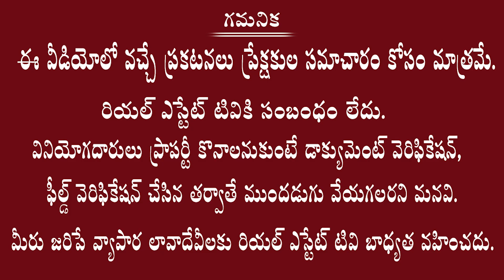100 Acres DTCP Venture at Kohir X Roads || Mumbai Highway Facing Layout || Neemsboro - Rajadhani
Real estate
Dtcp ventures
Yadagirigutta plots
2bhk flats for sale
3bhk flats for sale
4bhk flats for sale
2bhk flats rate in Hyderabad
3bhk flats rate in Hyderabad
4bhk flats rate in Hyderabad
1bhk flats rate in Hyderabad
2bhk flats price in Hyderabad
3bhk flats price in Hyderabad
4bhk flats price in Hyderabad
1bhk flats price in Hyderabad
1bhk flats cost in Hyderabad
2bhk flats cost in Hyderabad
3bhk flats cost in Hyderabad
4bhk flats cost in Hyderabad

Villas cost
Hyderabad villas
Telangana villas
Deluxe villas
Dharani portal
Dharani issues
Dharani tutorial videos
Dharani application
111 g o
Rera
Rera act
Land sunil
Advocate sunil
Land legal experts
Lrs 2020
Hmda news
Dtcp news
Hmda layouts
Dtcp layouts
Rrr updates
RRR villages
Regional ring road
Revenue news
Telangana registrations
Lrs application
Bra application
Ts Bpass
Assignment lands